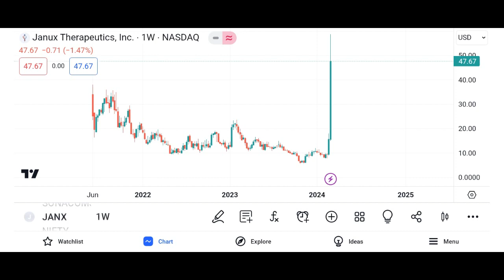JANX Stock Janux Therapeutics stock JANX STOCK PREDICTION JANX STOCK Analysis JANX stock news today